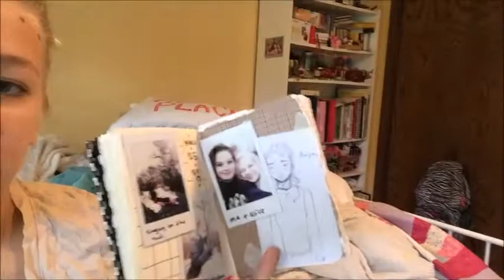ROLLER BLADING W/ THE UNCLE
today we roller bladed yay